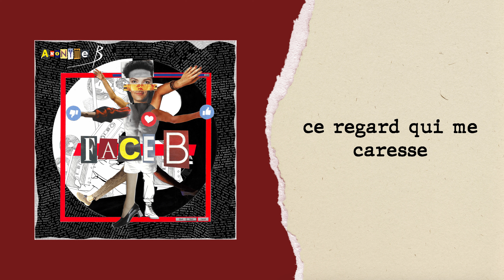Anonyme B - FACE B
📫 Pour recevoir toutes les infos liées au projet, inscrivez-vous aux « Lettres Anonymes »

Auteur : Anonyme B
Compositeur : Anonyme B
Arrangement : Anonyme B
Mixage : Esteban Margulis
Mastering : Louis Jos
Enregistré par Esteban Margulis au studio Profile On Air Tekeyan

je me pavane
partout où je vais je parade
sur du faux papier glacé
chaque minute immortalisée
en un clic
souvenir sauvegardé
j’en ai besoin
c’est devenu plus que vital
tous ces yeux qui croisent les miens
derrière leurs écrans de portables
alors repasse moi
encore et encore
je ne me lasserai pas
de ces regards qui me dévorent
je suis le prince d’un royaume surpeuplé
où chacun cherche une place
dans une vie trop agitée
je suis le maitre
de ce navire bien trop fragile
le pont prend l’eau
et à son bord
je donne l’air d’un homme viril
je suis à bout
de souffle et d’invention
j’ai tout usé
mes pieds touchent le fond
mais reste digne
on te suit pour que tu brilles
pas pour te voir les yeux dans le vague
avec la flemme de mettre un jean

alors je me dépêche
d’être celui que l’on attend
la face A s’endort
lorsque la B prend les devants

alors debout mon gars
ils n’attendent plus que ça
comme une horde prête à bondir
sur chaque morceau de toi
ils ont faim
alors pense à les nourrir
ça te consomme mais tu assumes
qu’ils t’assomment et te consument
ils sont ivres
de se sentir aimé
par le premier connard
venu qu’un pouce en l’air a élevé
ils ne voient que le prince aux yeux azurs
pas la détresse qui s’est nichée
sous mon regard dévalisé
aucune chance
qu’ils captent mon S.O.S.
seul
sur mon navire
je fausse la moindre liesse
ils me suivent
pour que je brille
pas pour me voir les yeux dans le vague

regarde moi
ne me quitte pas des yeux
fixe moi
comme si tout ça n’était qu’un jeu
donne moi
ce regard qui me caresse
admire moi
autant de fois que tu le peux